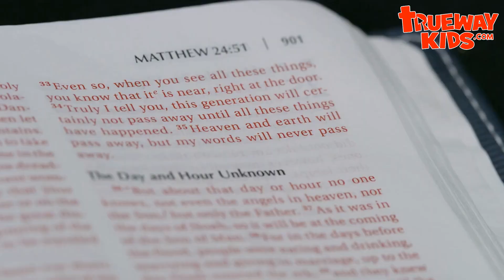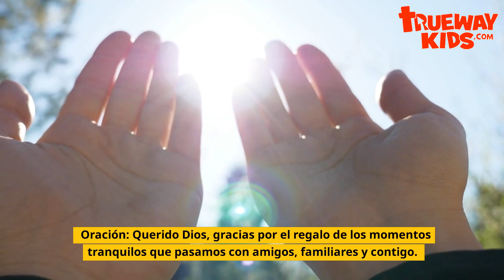Miércoles: un día tranquilo - Devocional de semana santa para niños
En este video de Semana Santa, reflexionaremos sobre el Miércoles, Un Día Tranquilo. Jesús pasó este día en paz con sus discípulos, pero Judas optó por traicionarlo. Aprenderemos de la respuesta de Jesús y la importancia de reservar tiempo para momentos de tranquilidad con nuestros seres queridos y Dios. Únase a nosotros mientras reflexionamos, respondemos preguntas de reflexión y terminamos con una oración. Descarga gratis las preguntas de reflexión imprimibles de